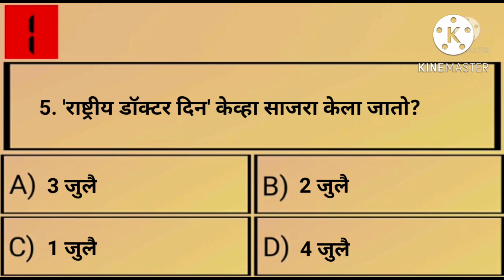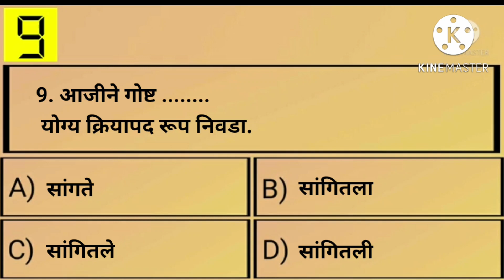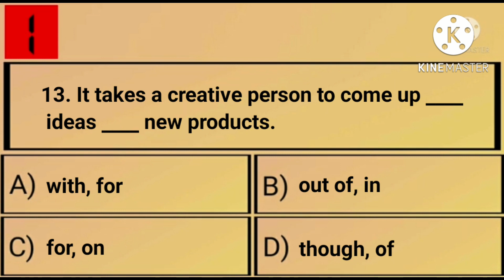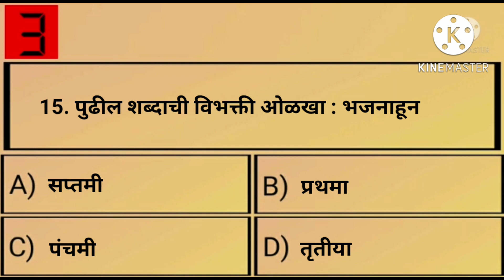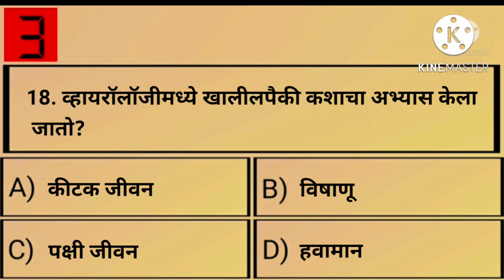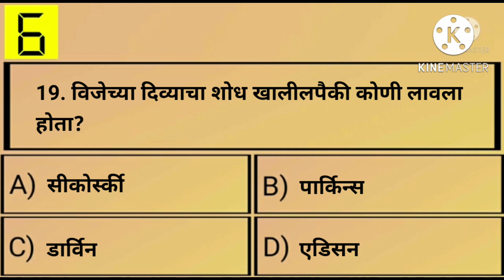तलाठी भरती 2022 | सराव टेस्ट | सराव संच | प्रश्नसंच | सराव पेपर | talathi bharti 2022 practice test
@lakshya sarkari nokari